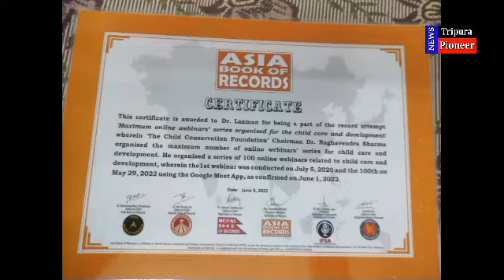Belonia: CWC দক্ষিণ জেলার চ্যায়ারম্যানের India ও Asian Book of Records এর সাম্মানিক প্রাপ্তি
বিলোনীয়া প্রতিনিধি